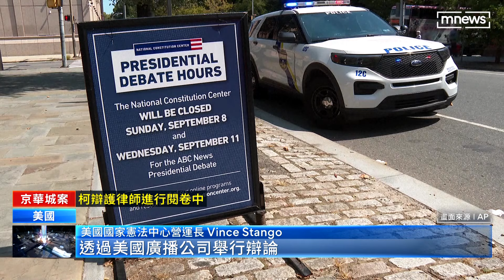美總統辯論會規則曝光 非發言人會被關麥｜鏡新聞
美國總統候選人電視辯論會，將於台灣時間11日上午9點登場，川普和賀錦麗兩大陣營同意辯論會期間，還沒輪到發言的人，就會被關麥克風。這點和6月底，川普和拜登的電視辯論會，規則一樣。到時候，攝影棚內也沒有觀眾，只有主持人負責發問。